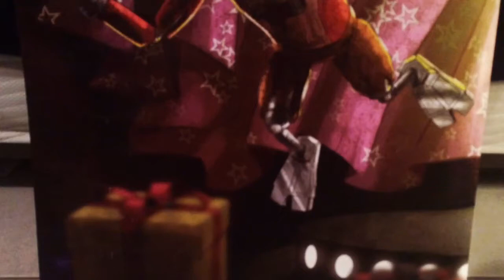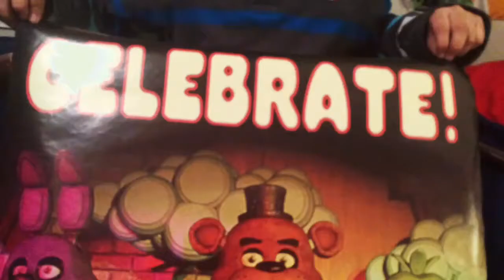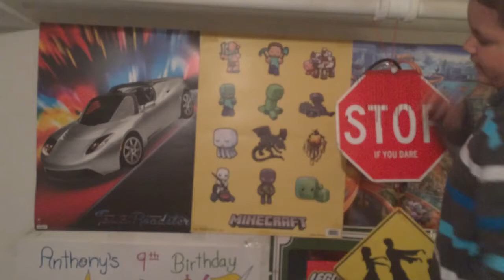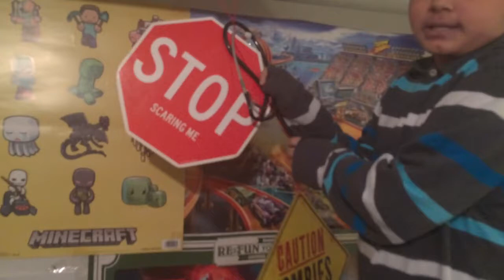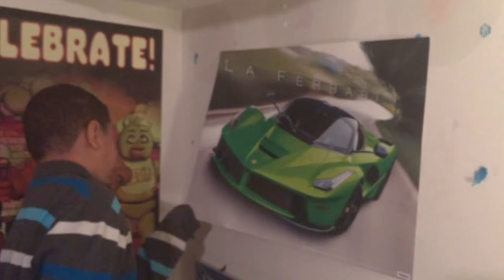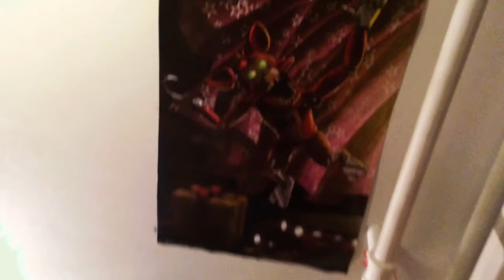TONYS CRAFT- Cool Five Nights at Freddy's Posters from Five Below- Only $5 each